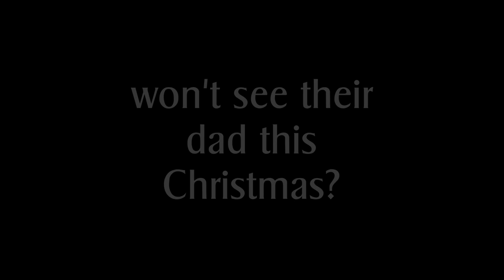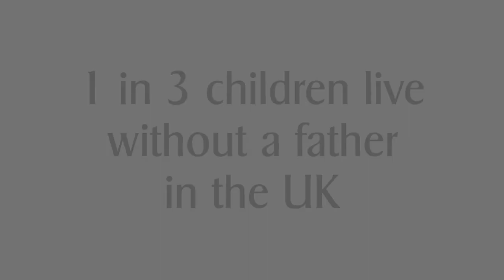Families Need Fathers (FNF) - For children & dads who can't be together at Christmas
We all feel the heartbreak experienced by parents and by their children when they are prevented from seeing each other.  Here is a short but moving clip which too many will find resonates with their experience this Christmas.  Our hearts go out to you all.

Do not despair, there is hope for the future...